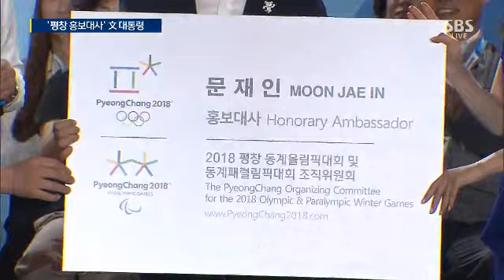'증세 정책' 놓고 정치권은 '과세 이름 짓기' 공방전? / SBS / 주영진의 뉴스브리핑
■ 대담 : 김형준 명지대 교수, 최창렬 용인대 교수, 윤춘호 SBS 선임기자